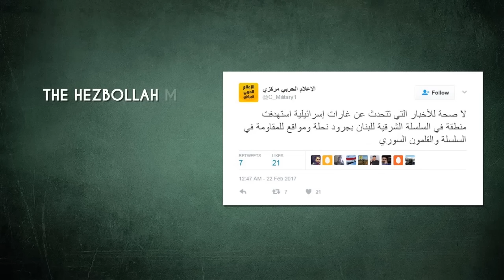22 февраля 2017. Военная обстановка в Сирии. ИГИЛ наступает в Даръаа. Русский перевод.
21 февраля отряды армейского спецназа Силы тигра при поддержке российских боевых самолетов освободили от игиловцев ключевой город Расм Хармель Аль-Имам и деревню Табарет Мади в провинции Алеппо. Правительственные силы продолжили натиск на ИГИЛ в городе Хумайма Аль-Кабира возле Дейр Хафера. Ранее в этом месяце Силы Тигра заняли близлежащую ключевую высоту Хумайма Аль-Кабира, что позволило им создать плацдарм для наступления в данном районе.
Силы Тигра и их союзники последовательно окружают оплот игиловцев – город Дейр Хафер, являющийся целью операции правительственных сил в данной провинции в среднесрочной перспективе.
Между тем, протурецкие боевики и турецкая армия продолжили попытки отбить у игиловцев город Эль-Баб. Возглавляемые Турцией силы заняли несколько точек на западе Эль-Баба, но до прорыва обороны ИГИЛ еще далеко.
20 февраля связанная с ИГИЛ группировка «Армия Халида Ибн Аль-Валида» провела наступление на своих «умеренных» коллег из Хаят Тахрир Аш-Шам (коалиция группировок боевиков под руководством Джебхат Фатех Аш-Шам (бывшая Джебхат Ан-Нусра, сирийский филиал Аль-Каиды)) и Ахрар Аш-Шам.
В результате атак, проведенных в начале наступления, Армия Халида Ибн Аль-Валида захватила населенные пункты Тель Джаму, Тасиль, Сам Аль-Джулан, Джалин и Адван. В боях было уничтожено свыше 20 боевиков Хаят Тахрир Аш-Шам. Армия Халида Ибн Аль-Валида также захватила 1 БМП, танки Т-55, 2 пикапа и некоторое количество стрелкового вооружения. 21 февраля Ахрар Аш-Шам объявили о том, что группировка отбила у Армии Халида Ибн Аль-Валида населенные пункты Джаблин и Телль Аштара. 22 февраля в данном районе продолжились бои.
Прошлой ночью ВВС Израиля нанесли бомбовый удар по позициям сирийской армии в горах Каламун в пригороде Дамаска. Подтвержденных докладов о потерях среди военнослужащих нет.
Новостное отделение Хезболлы опровергло информацию об авиаударах Израиля в горах Каламун.